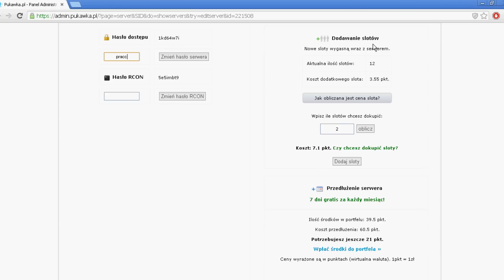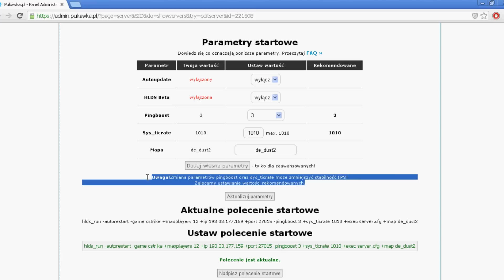Panel Pukawka.pl - Counter-Strike 1.6 - Konfiguracja serwera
Poradnik korzystania z panelu administracyjnego Pukawka.pl